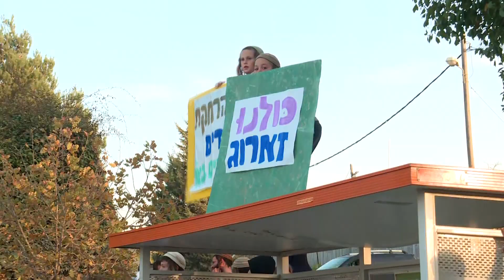צו ההרחקה פג - נער הגבעות חזר ליצהר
כאן חדשות | פעיל הימין נריה זארוג שהתבצר לפני כשבועיים ביצהר, השתחרר היום ממעצר וחזר לביתו שבשומרון. זארוג סירב להשתחרר מהמעצר שבו שהה בעקבות הפרת צו הרחקה מהשומרון עד שיוכל לחזור לביתו. אתמול פג תוקף הצו והוא חזר לביתו. כתבתה של כרמל דנגור, מתוך חדשות הערב 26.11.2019